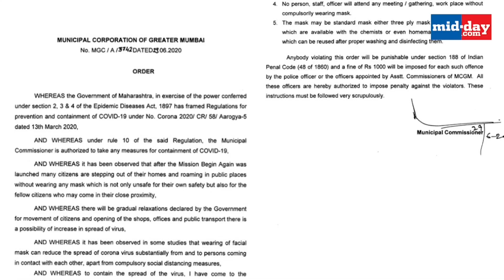Mumbaikars to be fined Rs. 1,000 if found without a mask in public | MUMBAI KHABAR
The BMC has issued an order which says that those found not wearing a mask in public places will be fined Rs. 1,000 from now on. Mumbai Khabar brings to you the top news of the day. Watch this video to know more!